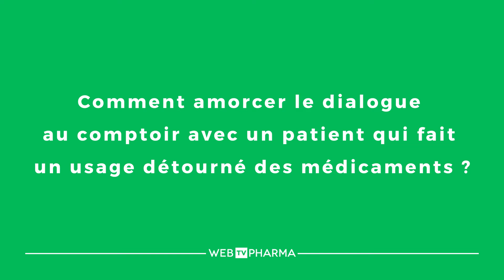Comment amorcer le dialogue avec un patient qui fait un usage détourné des médicaments ?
Comment amorcer le dialogue au comptoir, avec un patient qui fait un usage détourné des médicaments ? "Il faut être dans l'empathie"
Réponses avec Stéphane Robinet, docteur en pharmacie et expert SOS Addictions